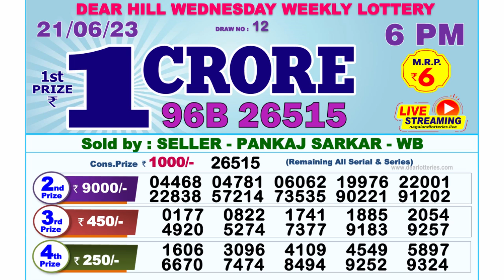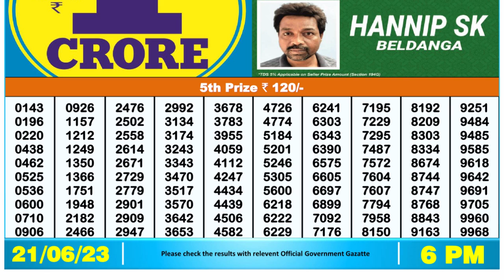🔴Dear Lottery Sambad Live 6pm today 21.06.23 Nagaland State Lottery Result